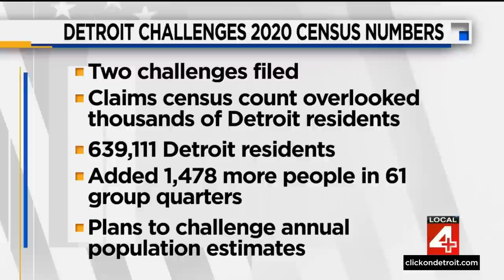Local 4 News at 11 -- May 13, 2023